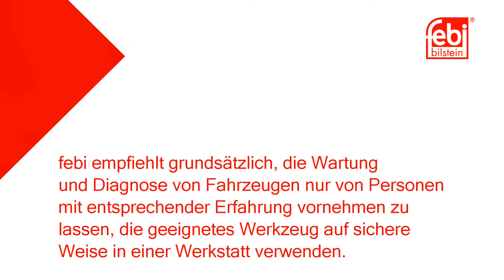febi | Wechsel des ABS-Sensors by GÖHRUM Fahrzeugteile GmbH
febi | Wechsel des ABS-Sensors

In diesem Video wechseln wir einen ABS-Sensor 23816 an der Vorderachse

Mit den Technik-Videos präsentiert febi bilstein Reparaturanleitungen, die Schritt für Schritt durch verschiedene alltägliche und komplexe Instandsetzungsarbeiten an exemplarischen Fahrzeugen führen. Wir weisen ausdrücklich darauf hin, dass sich die in den Technik-Videos von febi bilstein veranschaulichten Informationen und Abläufe an geschultes Fachpersonal richten und nicht für Verbraucher bestimmt sind. Bei Übernahme bzw. Nachahmung der gezeigten Tätigkeiten ist stets fachmännische Sorgfalt anzuwenden.

Die Ferdinand Bilstein GmbH + Co. KG ist einer der weltweit führenden Hersteller und Lieferanten von PKW- und NKW-Ersatzteilen im automotiven Aftermarket. Das 1844 gegründete Traditionsunternehmen bietet über 34.000 Ersatzteile für alle gängigen Fahrzeugmarken und vertreibt diese in mehr als 150 Ländern. Die dynamisch wachsende Unternehmensgruppe umfasst 21 Auslandsniederlassungen und beschäftigt  mehr als 1.900 Mitarbeiter.

▬ GÖHRUM ▬▬▬▬▬▬▬▬▬▬▬▬▬▬▬

▬ Die Fakten ▬▬▬▬▬▬▬▬▬▬▬▬▬▬

EIN TEIL DES ERFOLGS:
- Handelstreue
- klare Sortimentspolitik

GÖHRUM Fahrzeugteile GmbH
Ulmenstr. 19
71069 Sindelfingen

▬ Ende ;-) ▬▬▬▬▬▬▬▬▬▬▬▬▬▬▬